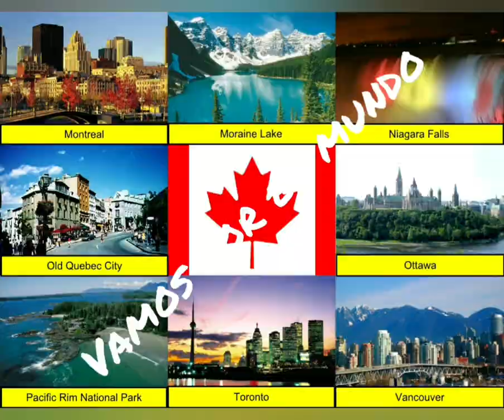Camperizacion #1. From truck to motorhome #1.Construir casa rodante. furgo para viajar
Las primeras dos semanas y media no son lo que se esperaba. Se ha tratado de un mantenimiento general al coche antes de poner la primera chapa de madera. Pero ese es el proceso y pronto empezaremos con la Camperizacion o construcción de la casa rodante o Motorhome I También llamada camper van